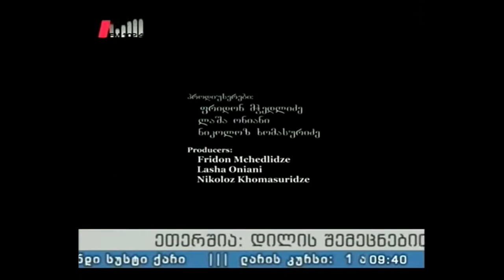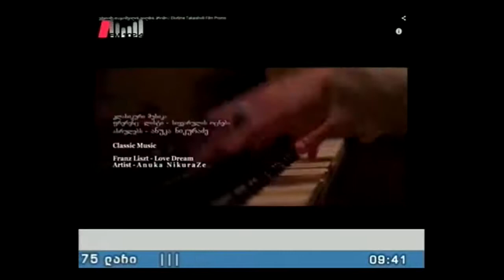"პიკის საათ" 22.07.15 "ექვთიმე"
სტუმრები: ნიკოლოზ ხომასურიძე - რეჟისორი, გოგი თურქიშვილი - დავით სარაჯიშვილის როლის შემსრულებელი
სატელეფონო ჩართვა: რეზო ჩხიკვიშვილი - ექვთიმე თაყაიშვილის როლის შემსრულებელი
წამყვანები: ლანა ბლიაძე, დავით ველიჯანაშვილი
პროდიუსერი: ეკა ტალახაძე